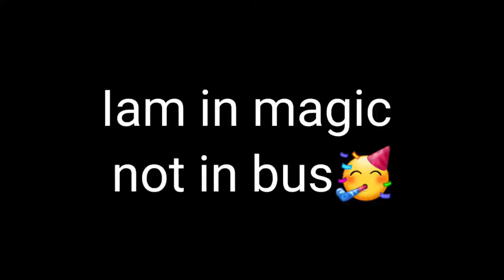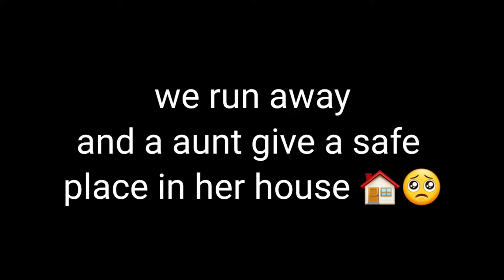Last day of my board exams Term2 2022 😜 | Vlog | Ramanand singh vlog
Hey guys
our exams are finally OVER!!! Iam so happy amd excited..
for making a new vlog ...